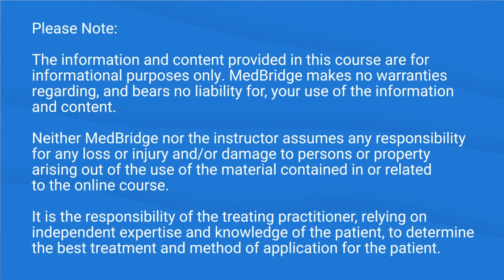Factors in Making the Feed/No Feed Decision - Michael Groher | MedBridge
Read related article:
"To Feed or Not to Feed in Acute Care: A Case Study"